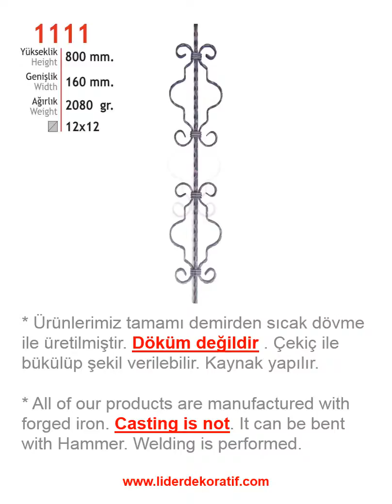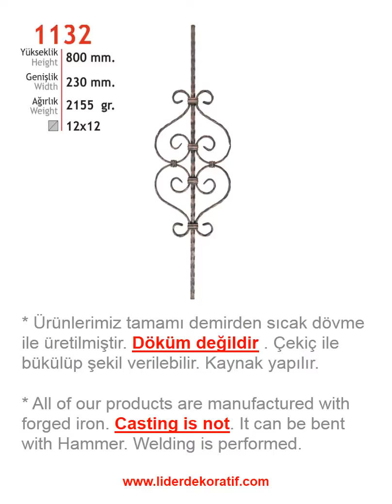Lider dekoratif demir iron bars motifler 6 - ferforje & wrought iron